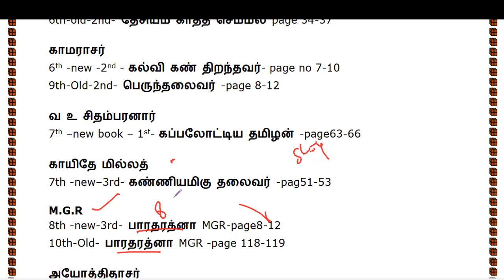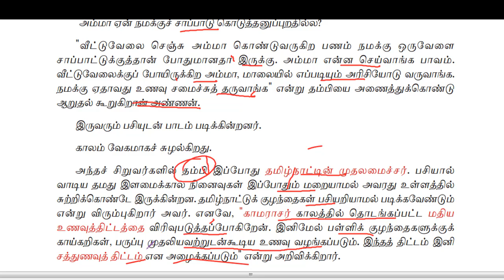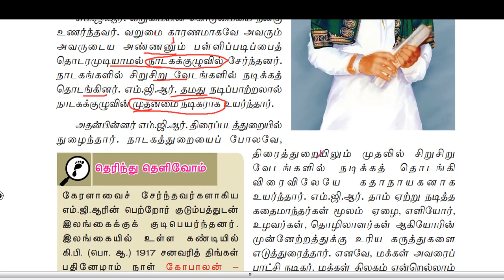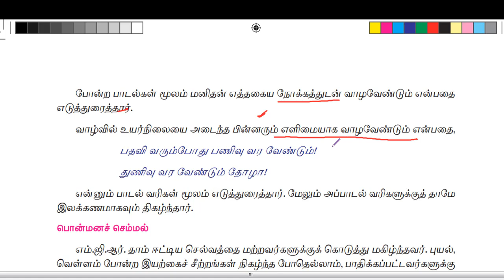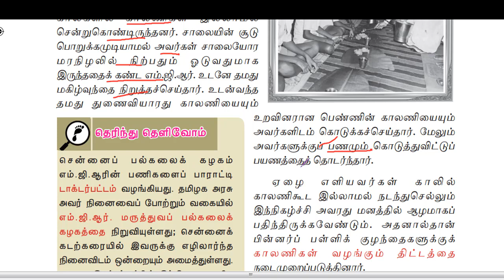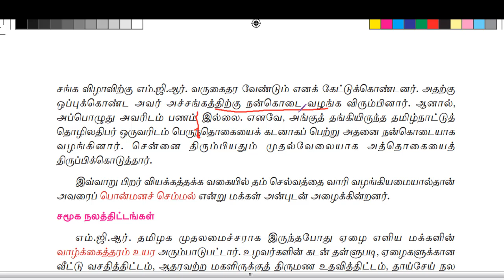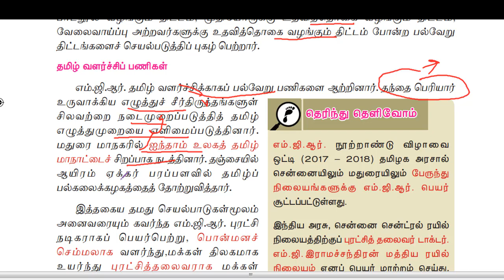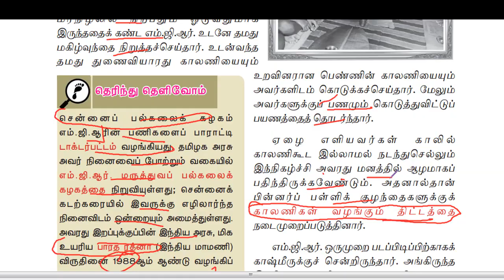🏆TNPSC TAMIL | எம்ஜிஆர் | PART-1 | KRISHOBA ACADEMY🏆